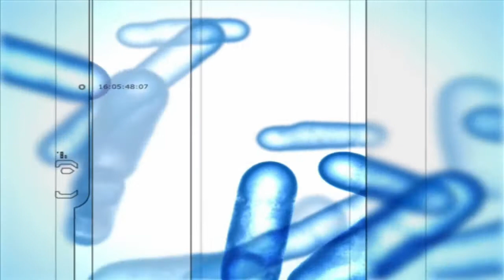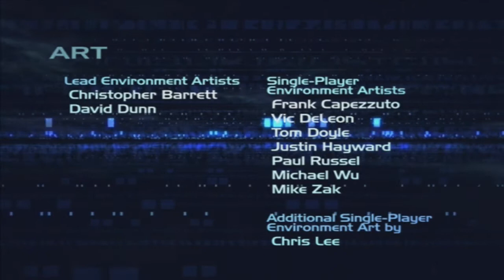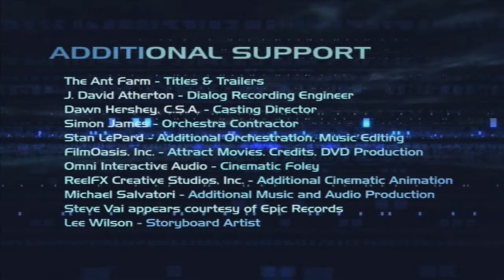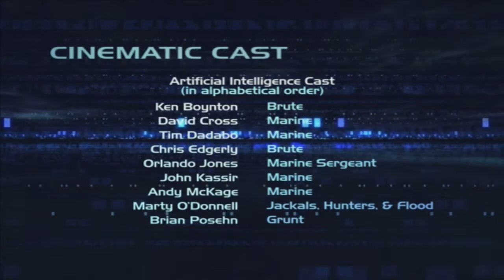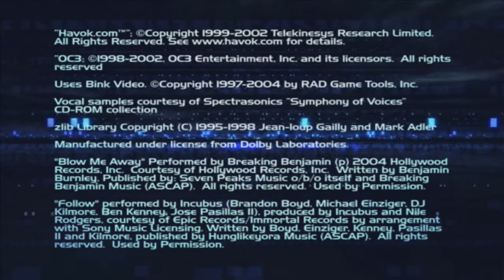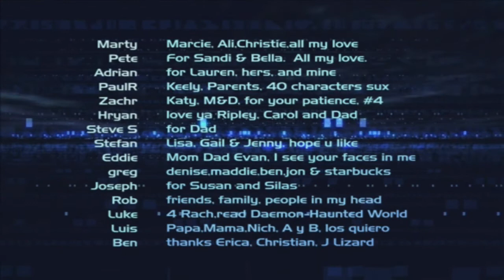Halo 2 Legendary Speedrun - 1:56:27 (1:59:07)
SUB 2 HOURS!!! Now it gets serious

1:59:07 = Time including Armory